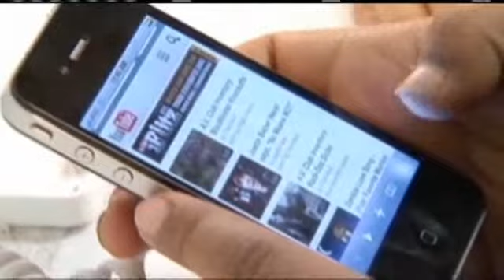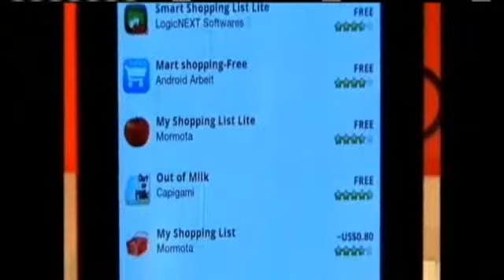I Phone Owners May Need To Worry About Hackers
A security researcher says he's been able to hack the devices and do it with an app that he submitted to, and got approved by, apple's own app store